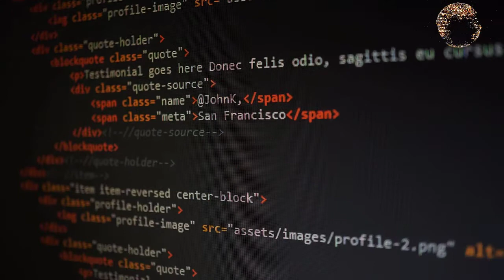NOCODE Movers and Shakers #1 - David Adkin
In this first episode of the series, Mauricio Longo and Alexandro Strack, creators of the BeNOCODER community interview David Adkin, CEO and CO-FOUNDER at Adalo.
The origins of the company and his views about the future of the NOCODE ecosystem are the main topics of the conversation.

Neste primeiro episódio da série, Mauricio e Alexandro conversam com David Adkin, CEO e co-fundador da Adalo.
Conheça um pouco sobre as origens da companhia e a visão de futuro dos fundadores.

00:00 BeNoCoder
00:59 Entrevista com David Adkin - Co-fundador do Adalo
01:41 O que faz o Adalo ser diferente das outras ferramentas?
03:36 O que te trouxe pro nocode e te motivou a criar o Adalo?
09:58 Como você vê o uso das ferramentas nocode nos próximos 2 a 3 anos?
17:58 Como ter agilidade na criação de produtos inovadores?
21:21 Exemplos onde o Adalo viabilizou novos negócios
29:05 Qual a origem do nome Adalo?
33:57 Quais foram as inspirações para a criação do Adalo?
38:42 Como o Adalo se compara com as demais ferramentas nocode?
45:42 Qual é a visão futura pro Adalo?

Faça parte do nosso canal no Telegram para não perder nada sobre o mundo das ferramentas NOCODE

Nos siga também no Instagram (@mundo.exponencial)